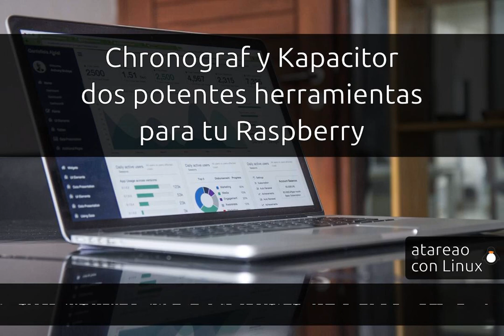226 - Chronograf y Kapacitor dos potentes herramienta para tu Raspberry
Chronograf y Kapacitor son potentes herramientas para crear dashboards o paneles de control para monitorizar cualquier parámetro imaginable